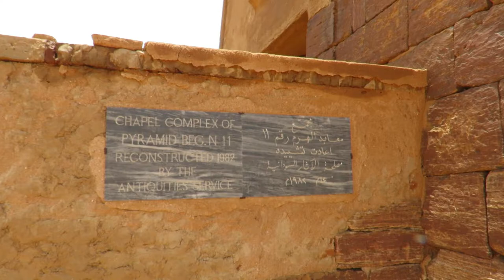Sudan's Nubian Pyramids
August 4, 2021 ** The Pyramids of Meroë in Sudan

When people things of “pyramids” they almost always think of Egypt, but it is actually neighboring Sudan that is home to the world’s largest collection of these spectacular ancient structures.

In a desert in eastern Sudan, along the banks of the Nile River, lies a collection of nearly 200 ancient pyramids—many of them tombs of the kings and queens of the Meroitic Kingdom which ruled the area for more than 900 years.

Beginning around 2500 BC, Sudan’s ancient Nubian civilization left behind more than 200 pyramids that rise out of the desert across three archaeological sites: El Kurru, Jebel Barkal and Meroe, in addition to temples, tombs and royal burial chambers.

Despite being smaller than the famous Egyptian pyramids of Giza, Nubian pyramids are just as magnificent and culturally valuable. They even offer a crowd-free experience for intrepid tourists (I was the only foreign visitor on the day I was there -- and at least a week before, according to the sign-in log at the site entrance - in August 2021).